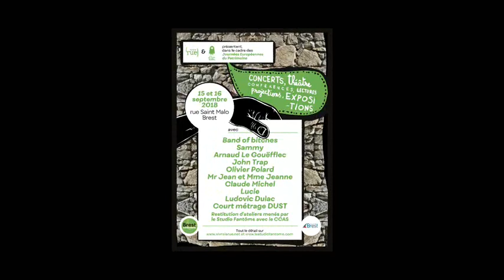ARNAUD LE GOUËFFLEC-JOHN TRAP-OLIVIER POLARD "Retour immédiat de l'être aimé"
ARNAUD LE GOUËFFLEC-JOHN TRAP-OLIVIER POLARD, artistes multicartes prolifiques du collectif d'artistes LE STUDIO FANTÔME ont honoré d'un concert extraordinaire la scène de la RUE SAINT MALO lors de "LA RUE SAINT MALO, BELLE ET REBELLE" à l'occasion des Journées Européennes du Patrimoine les 15 et 16 septembre 2018. ARNAUD LE GOUËFFLEC-JOHN TRAP-OLIVIER POLARD "Retour immédiat de l'être aimé", une vidéo KITTY KAMERA de VIVRE LA RUE...